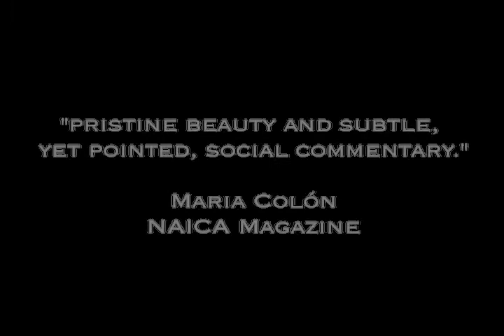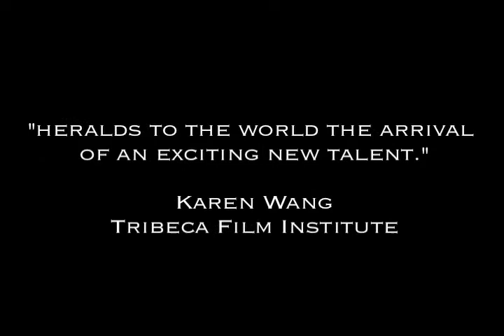PRIMERA COMUNIÓN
In PRIMERA COMUNION, a young outsider is confronted with the harsh rituals of an isolated village where cruelty underlies street-life and Catholicism alike.

PRIMERA COMUNION screened at over 100 international film festivals.  It won awards at the Morelia and Guadalajara Film Festivals, was named the winner of Ovation TV’s “Search for the Next Revolutionary Filmmaker” and received the Imagen Award.

PRIMERA COMUNION also garnered the Directors Guild of America Student Film Award for “Outstanding Directorial Achievement” and led to major artist grants from Rockefeller and Fulbright.